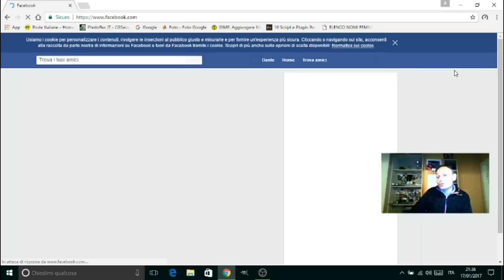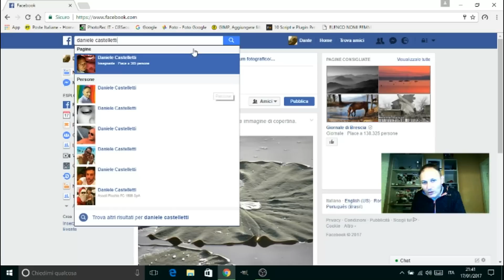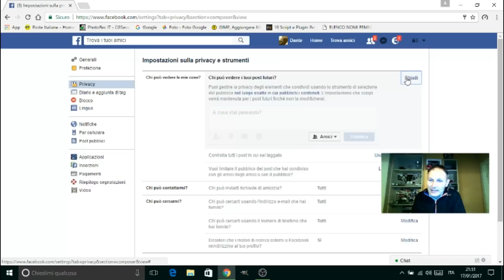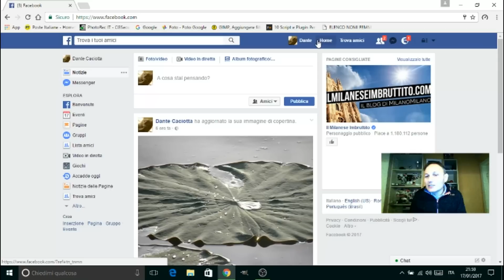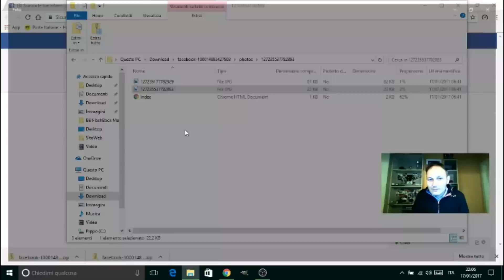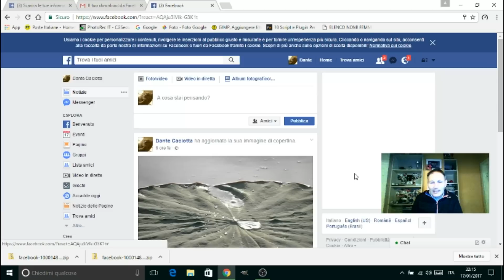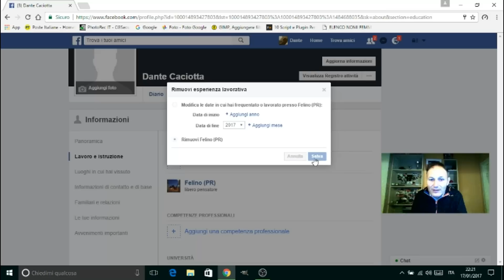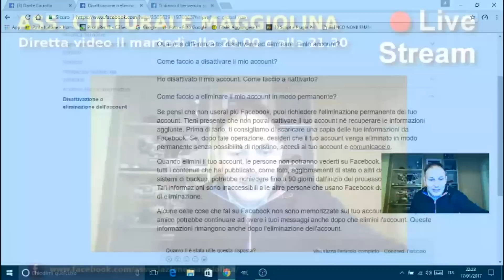#66 Come cancellarsi da Facebook e altre funzioni - in diretta con Daniele Castelletti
#66 Torniamo a parlare del mondo Facebook e vediamo tra le altre cose, come cancellarsi da Facebook lasciandoci dietro meno tracce possibili.

Il Corso di Computer Associazione Maggiolina è in diretta live stream con un doppio appuntamento
il martedì sera alle 20.00 e 21.30